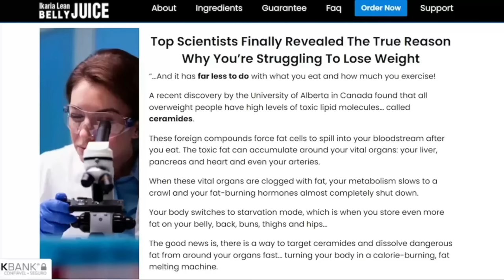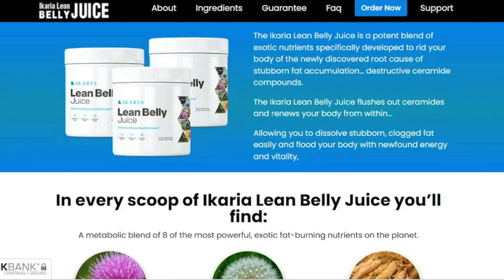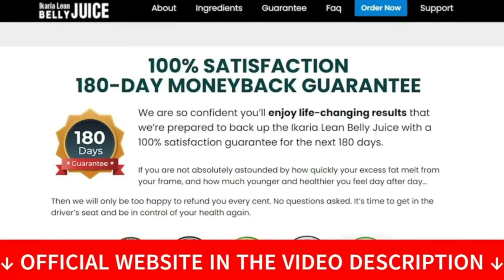IKARIA LEAN BELLY JUICE Reviews 2022 - ((Buyer Beware!!)) Ikaria Lean Belly Juice - IKARIA JUICE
Ikaria Lean Belly Juice is a powdered dietary supplement that helps lose and maintain weight. It has been carefully designed to meet the dietary requirements during weight loss, so there are no unwanted effects, weaknesses or compromises on the cognitive functions during its usage. Continue reading this Ikaria Lean Belly Juice review to know more about it.

Ikaria Lean Belly Juice is an innovative supplement created in powder form for ease of use. You should take this supplement mixed with water or any beverage of your choice. When taken, Ikaria Lean Belly Juice triggers natural fat burning and healthy weight loss.
In this Ikaria Lean Belly Juice review I will tell you all about Ikaria Lean Belly Juice weight loss supplement.

In this Ikaria Lean Belly Juice review you will get information about this new supplement that is so in demand these days. You will learn why this powdered supplement is considered the best among weight loss supplements and what are the reasons why people trust this supplement so much.

Ikaria Lean Belly Juice is an advanced superfood supplement made with all-natural, premium ingredients. These ingredients are powerful in cleansing the body of waste, waste and controlling risk factors that directly affect our metabolism. The makers of this supplement guarantee that all customers experience these benefits within a few weeks of regular use of Ikaria Lean Belly Juice.
Ikaria Lean Belly Juice comes in a bottle with 30 servings inside. The daily dose is just one scoop, mixed in any drink of your choice.

Hundreds of customers are satisfied with their results after using Ikaria Lean Belly Juice. But it is important to remember that it all depends on how you use this supplement, because as mentioned in this Ikaria Lean Belly Juice review, the results can be different for different users because each body works differently. In other words, you need to take the treatment in the correct and recommended way.

How does Ikaria Lean Belly Juice work?
Ikaria Lean Belly Juice takes a unique approach to burning stubborn fat that no other weight loss supplement offers. This supplement controls the risk factors that impair our metabolism in the first place, and one of the main factors it changes is "ceramide".
Ceramides are part of skin cells and play an indispensable role in digestion, energy production and fat accumulation. Thus, obesity can be controlled by altering ceramide levels in the body. The ingredients contained in Ikaria Lean Belly Juice act on the ceramides and cleanse the body of excess, causing the metabolism to become fully functional and burn the fat obtained from food. When all these calories are used to generate energy, there is little or no chance of fat accumulation. In this way, the body never gains weight, no matter what you eat afterwards.

Ikaria Lean Belly Juice weight loss supplement - Ikaria Lean Belly Juice review. In addition to all the benefits mentioned, Ikaria Lean Belly Juice works to remove toxins, control blood pressure, improve sugar levels, balance cholesterol levels, and boost immunity.

Benefits of Ikaria Lean Belly Juice
With Ikaria Lean Belly Juice, we have an effortless weight loss process without exercise and fatigue diets, it is a supplement with no allergens, gluten, dairy, animal derivatives or chemicals inside.
Ikaria Thin Belly Juice works regardless of what a person eats, because it provides all the essential nutrients on its own.

I hope this Ikaria Lean Belly Juice review has helped take your mind off your questions about this supplement and after you use Ikaria Lean Belly Juice, leave your review here to help other people who are trying to lose weight.

00:20 Where Buy Ikaria Lean Belly Juice
00:30 ALERTS!
00:50 What is Ikaria Lean Belly Juice after all?
01:40 Ikaria Lean Belly Juice Works?
02:50 Ikaria Lean Belly Juice
03:35 Ikaria Lean Belly Juice Guarantee
03:50 BE CAREFUL